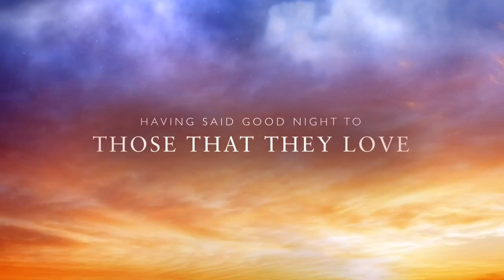A Tribute to UK Police Officers!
Tribute via UK Police,Paramedics and Firefighters Facebook Stevyn Colgan's new book "Why did the policeman cross the road"